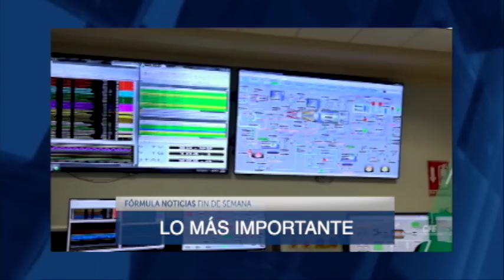RESUMEN INFORMATIVO 280221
Iniciamos FórmulaNoticias con Jaime Nuñez con las noticias más relevantes
✅ Deportes
y las noticias más relevantes. 😷😷😷
Completamente en vivo Estamos AbriendoLaConversacion en TeleFórmula 157 de Sky, 121 de Izzi, 161 de TotalPlay, 153 de Megacable y 354 de Dish. En Estados Unidos: ComCast en XFinity Latino, Spectrum en Latino View y Dish en Dish Latino. En RadioFórmula por 103.3 FM y 970 AM.